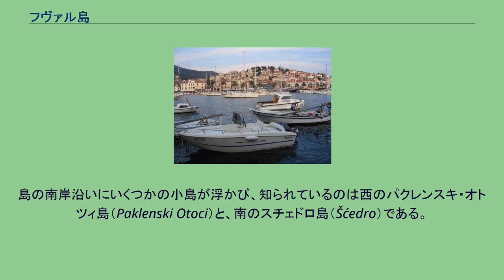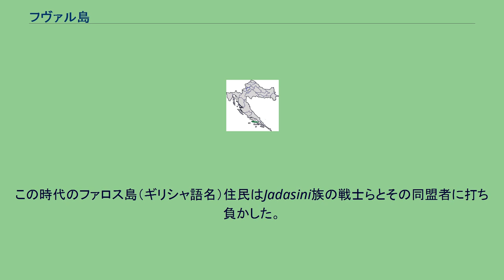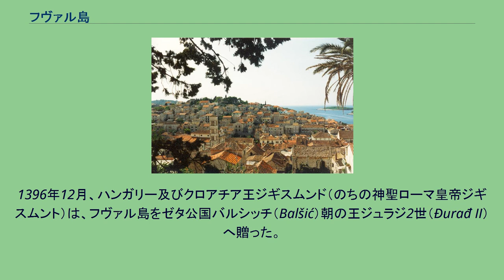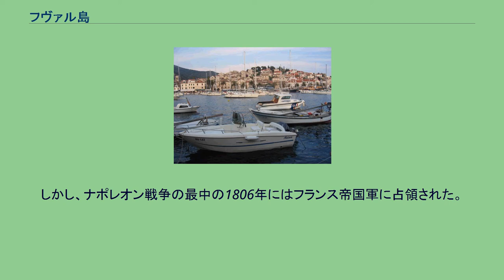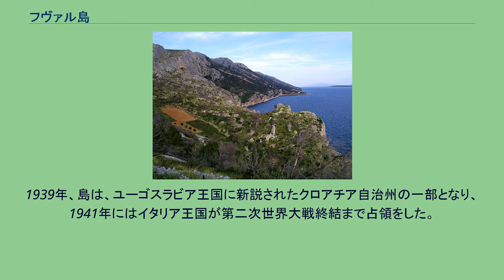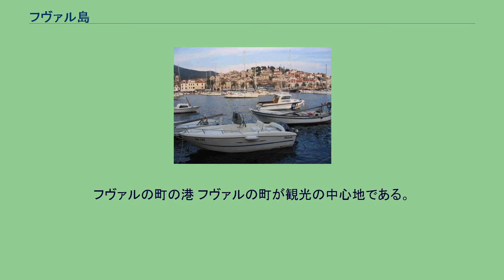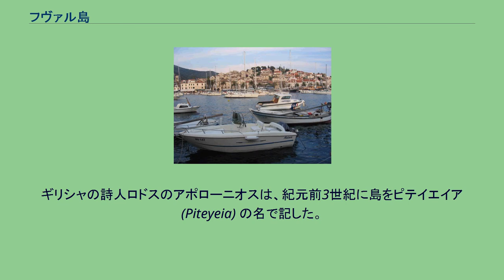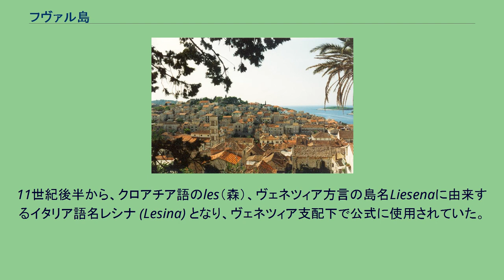フヴァル島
フヴァル港のパノラマ フヴァル島の位置 フヴァル島 （フヴァルとう、クロアチア語：Hvar、フヴァルでの方言：HvorまたはFor、ギリシャ語： Pharos、ラテン語：Pharina、イタリア語：Lesina）は、クロアチアの島。
ダルマチア沿岸のアドリア海に浮かぶ。
島は東西の長さがおよそ80キロメートルあり、観光客で賑わう。
フヴァル島はダルマチア地方のスプリト＝ダルマチア郡に行政上属する。
フヴァル海峡によってブラチ島と、ヴィス海峡でヴィス島と、コルチュラ海峡でコルチュラ島と、ネレトヴァ海峡でペリェシャツと隔てられる。
島の東岬は本土からわずか6キロメートルしか離れていない。
島の南岸沿いにいくつかの小島が浮かび、知られているのは西のパクレンスキ・オトツィ島（Paklenski Otoci）と、南のスチェドロ島（Šćedro）である。
島内の290平方キロメートルの面積には果樹園、オリーヴ林、ラヴェンダー畑が広がり、漁業が主な職業である。
1991年に概算された人口は11,400人ほどである。
島にある自治体は以下のものが含まれる。
城からのフヴァルの町の眺め スヴェタ・ネディェリャ（Sveta Nedjelja）近郊の島南部 最初のフヴァル島住民は、おそらく島と地中海東岸との間をつなぐ貿易をしていた新石器時代の人々である。
フヴァル文化は紀元前3500年から紀元前2500年まで続いた。
紀元前4世紀に入ると、ギリシャ人が島を植民地化した。
この時代のファロス島（ギリシャ語名）住民はJadasini族の戦士らとその同盟者に打ち負かした。
大勢の敵に対する勝利は不朽の名声を得、クロアチアの銘で最も古いものの一つとして知られる。
中世初期、スラヴ人らが島を占領した。
7世紀前半、パガニア系スラヴ人が島に来襲した。
同じ頃、ヴェネツィアの船乗りらはネレトヴァ海峡へ向け航行中にフヴァル島を見つけ、彼らはフヴァルを根城にするパガニア人海賊に脅かされた。
11世紀、島はクロアチア君主の支配を受けた。
12世紀に入るとヴェネツィア商人らが、中世時期の島の物産であるワイン用ブドウ、ワインを買い付けにやってきた。
1147年にヴェネツィアが島を占領し、1154年にはフヴァル司教座を創設した。
島はその後すぐ東ローマ帝国支配に下り、その次はハンガリー王の支配を受けた。
1331年、ヴェネツィア人らが海賊の脅威から保護する目的で島を押さえた。
1358年のザダル条約によれば、島はハンガリー王国のものとなった。
1390年夏の短期間に、ボスニア王トヴルトコ1世（Stephen Tvrtko I）が島を支配した。
1396年12月、ハンガリー及びクロアチア王ジギスムンド（のちの神聖ローマ皇帝ジギスムント）は、フヴァル島をゼタ公国バルシッチ（Balšić）朝の王ジュラジ2世（Đurađ II）へ贈った。
彼は亡くなる1403年まで島を所有し、その後ハンガリー王へ返還した。
1409年、ヴェネツィアが再び島を襲撃、この結果長きに渡り島の所有者となった。
16世紀、平民と貴族の間で暴動が起こった。
最も深刻な暴動は1510年から1514年の間に起き、ヴェネツィアは無慈悲に地元民を弾圧したうえ、暴動の指導者20人を絞首刑に処した。
島は、船の建造、漁業、ローズマリー及びラヴェンダー、オリーブの耕作で繁栄を始めた。
ルネサンス期、フヴァルはクロアチア文学の中心地の一つであったことからクロアチア史にとって重要である。
ペータル・ヘクトロヴィッチ（Petar Hektorović）、ハニバル・ルツィッチ（Hanibal Lucić）といった作家を輩出した。
スタリー・グラードでは、詩人ヘクトロヴィッチ自身が建築設計したという別荘が観光客に公開されている。
島内の教会には、支配者ヴェネツィア出身の画家、ティントレット、パオロ・ヴェロネーゼ、ベリーニらの作品が多く収蔵されている。
1797年、カンポ・フォルミオ条約によりヴェネツィア共和国支配が終わると、島はハプスブルク家直轄地に併合された。
しかし、ナポレオン戦争の最中の1806年にはフランス帝国軍に占領された。
ヨーロッパで民族運動が開花した時代に、クロアチア民族ルネサンス期が起こり、南部クロアチアやクロアチア全土の多くの民族運動指導者らは、フヴァル出身者で占められていた。
オーストリアは1815年のウィーン会議に従い、フヴァル島の支配権を回復し、20世紀初頭に入って...